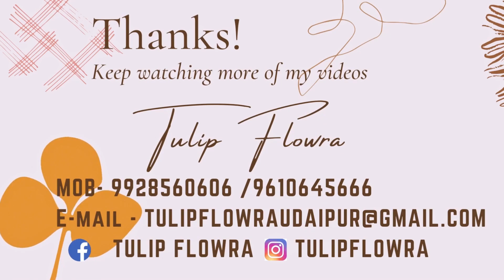TULIP FLOWRA-|| Red Rose bouquet || jute and black papar paking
Ask for delivery at your service,

Hi I am T. F , thank-you for watching my video ,
This video is best video for fresh flawar arrangement in udaipur and other city,
Available at this moment all fresh flowers and
Artificial flowers .
All hand bouquet , arrangements , chocolate
Good luck bambo ,

  Shree krishna chambers, 26 fatehpura circle
Pula road , Udaipur (RAJ) -313001